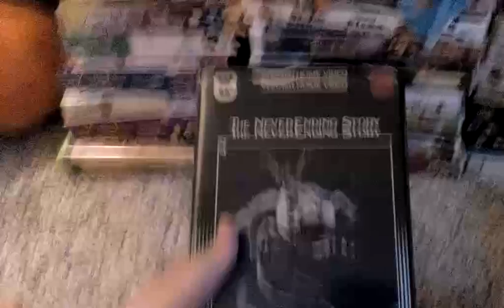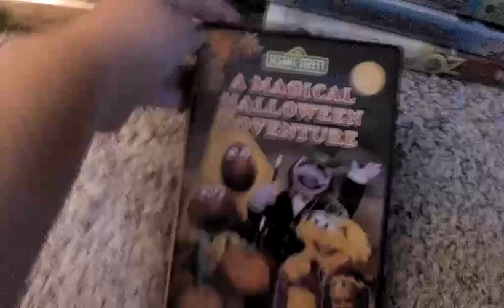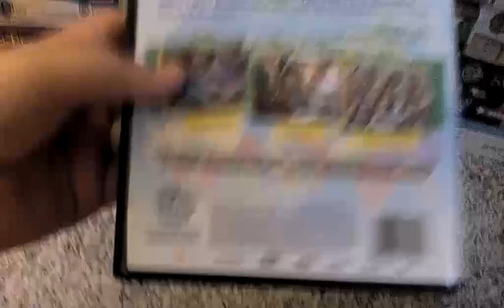VHS/DVD/Blu-ray Update for 7/1/22